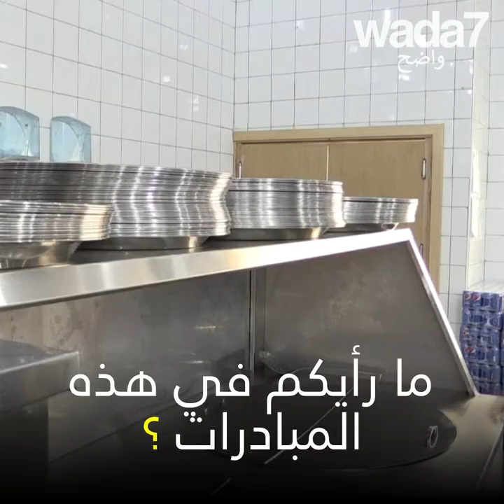صحن ضد هدر الطعام!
هل تعلم أن السعودية من أكثر الدول هدرا للمواد الغذائية؟ لذلك اخترع هذا الشاب هذا الصحن السحري! 🤩 🥘